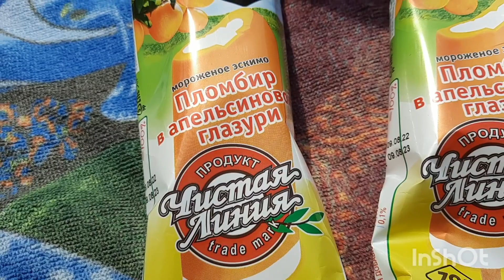Прощание с летом, речкой и утками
Смотрите  ещё больше моих видео на  канале "Галина. Дали дальние" на Я.Дзен.